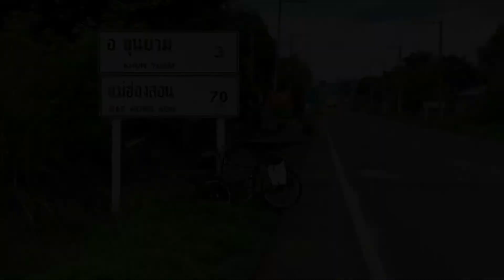แม่ฮ่องสอนฤดูที่ฉันเหงา EP.42 สุนันท์ชา รีสอร์ท ที่พักใน อ.ขุมยวม (ขุมยวม)